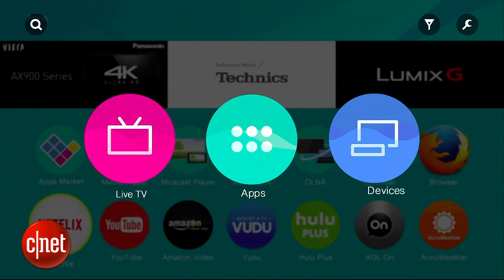Panasonic adds Firefox OS to latest 4K TV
At CES 2015, Panasonic partners with Mozilla to offer its Firefox operating system on Panasonic's newest C6850 4K TV.